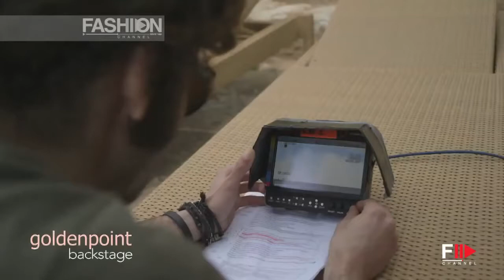Federica Nargi Golden Point Backstage Photoshoot 2013 Collection by Fashion Channel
Palma de Mallorca, Spain, was the beautiful location for the shooting of the famous chain of socks and tights, underwear and bikini Goldenpoint beachwear 2013 campaign, with a great protagonist, the ex. Velina Federica Nargi.
A dream-like set among stately houses and swimming pools, where the beautiful star shows a stunning body and pose along with the model Cristhopher Meireles, wearing beautiful costumes from the new collection of the brand.